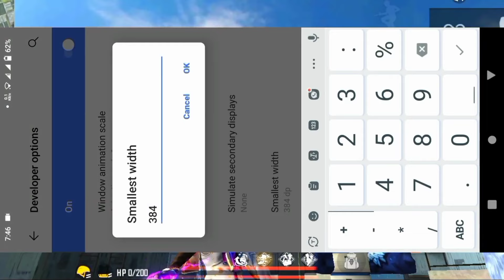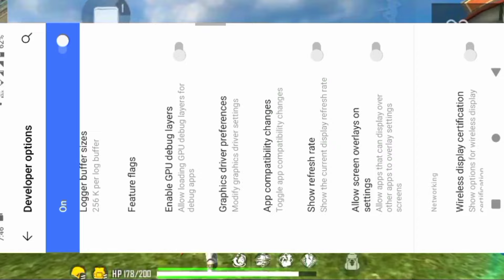4GB RAM Mobile Best ⚙️ vivo dpi settings vivoY20 Brick Y30 1Tap headshot vivoY21 test settings ⚙️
4GB RAM Mobile Best ⚙️ vivo dpi settings vivoY20 Brick Y30 1Tap headshot vivoY21 test settings ⚙️

vivoy20 free fire dpi setting 2023
vivoy21testfreefire
vivoy20testfreefire
vivoy30testfreefire
freefire

POINTER SPEED SETTING IN VIVO Y20 , Y30 | FREE FIRE POINTER SPEED SETTING IN VIVO Y20 , Y30 | Tips & Trick
VIVO Y20 || VIVO Y20 DPI SETTING || VIVO Y20 DPI SENSITIVY || VIVO Y20 HEADSHOT DPI SETTING ||
AUTO HEADSHOT | NEW SETTING FOR AUTO HEADSHOT | FREE FIRE HEADSHOT SEETING | ...
Pointer speed